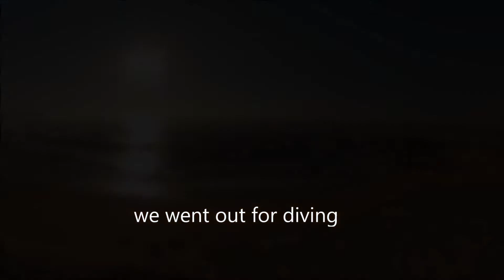Raggies on Protea Banks with Magic Filter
Best of von Andreas Wilkens an den Protea Banks zur Sandtigerhaisaison.
Im Einsatz war ein Backscatter Flip 3 und eine GoPro Hero 3, Aufnahmen auf ca. 30m Tiefe.